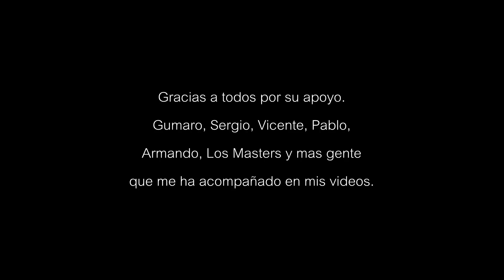*BAGRES GRANDES en los Herreras, N.L.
Salida al chile piquen y de pesca DE BAGRE